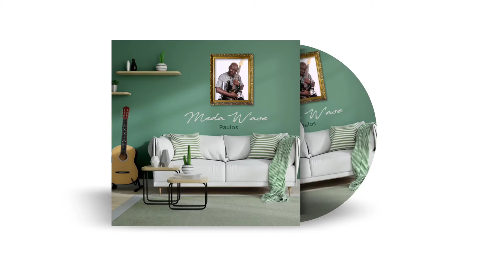Meda W'ase - Paulos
'Meda W'ase' in Twi (a Ghanaian language) means 'I Thank You'. It is a song of thanks giving for redemption and transformation, and a pledge to fully depend on God. It is released on 8th May 2022, on my wife Evelyn's birthday, to say thanks to God for bringing her into my life.